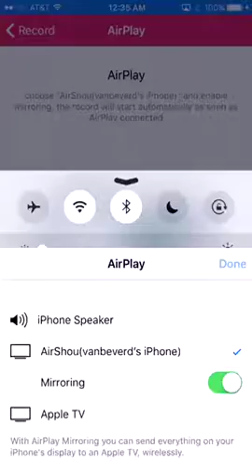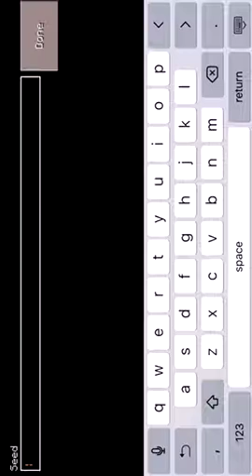Mine craft lets play #1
A bbrand new start to a brand new series.